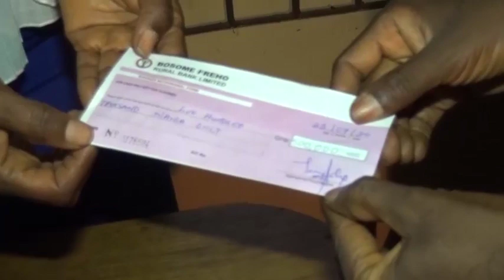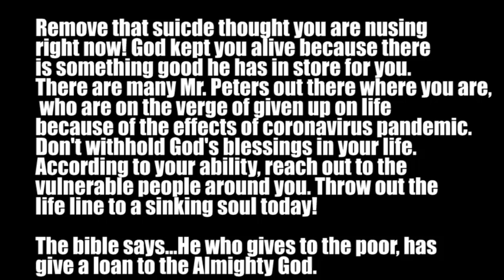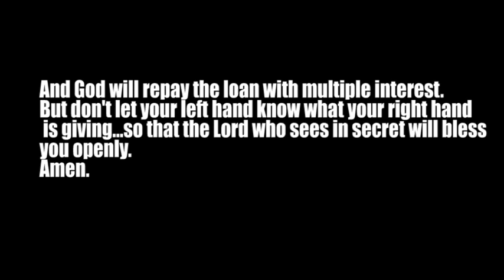COVID-19 SUICIDE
Is suicide the right escape route from the effects of Corona virus pandemic?